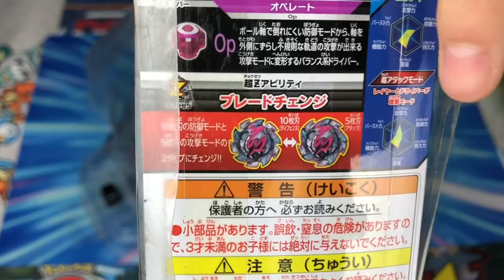Hockey Stick Salamander! | B-113 Hell Salamander 12 Op. Unboxing and Test Battles!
Welcome to the LeftBurst Youtube Channel! This is a Beyblade unboxing of Hell Salamander

Leftburst
19309 Winmeade Drive Suite 207
Lansdowne VA 20176